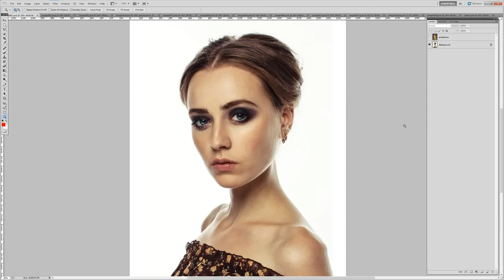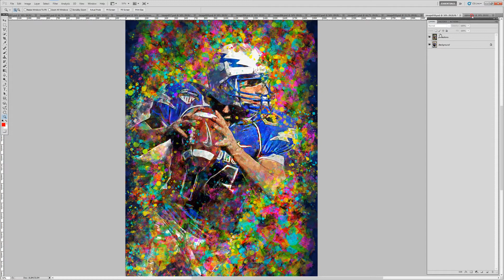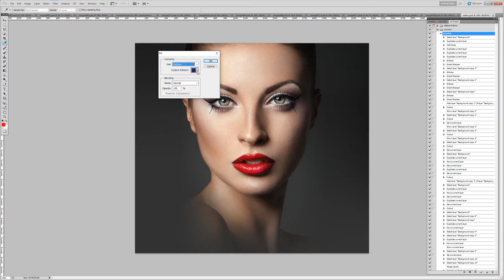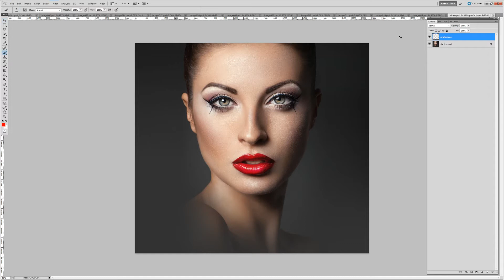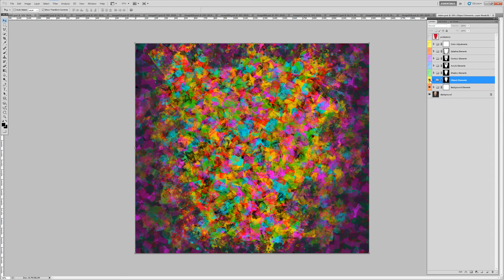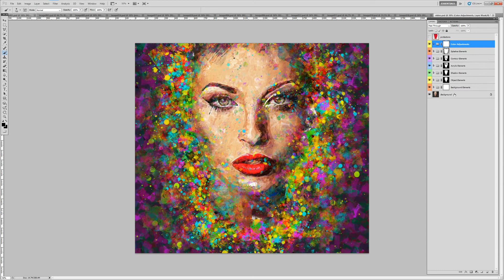Acrylum - Modern Art Photoshop Action Tutorial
ACRYLUM - very easy to use artistic action transform your photos into professional modern artworks with unique qraphic style. Highly detailed result, a lot of possibilities to easy customise and improve. One click action.